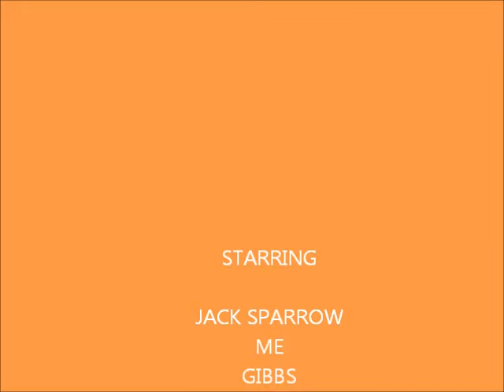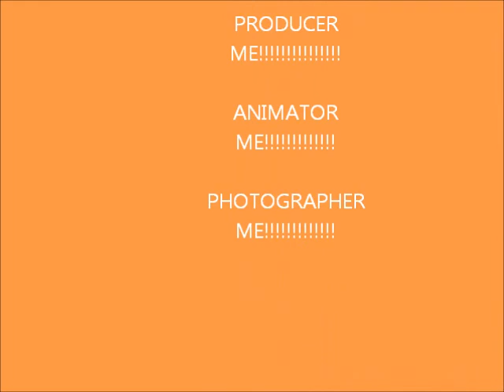Pirates of the Caribbean on Stranger Tides ... Remix Version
Bit of fun with some lego